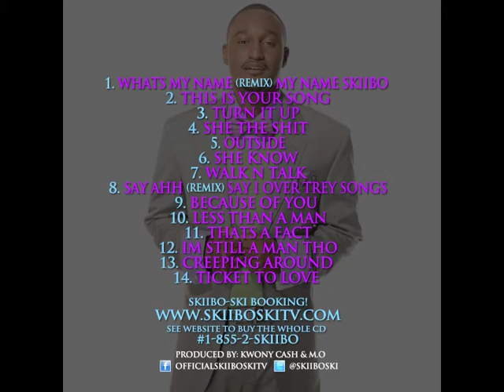SKIIBO SKI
Mix tape VS. My original songs #11. That's a fact
 Booking  #1-855-2-SKIIBO
see website to buy the C.D